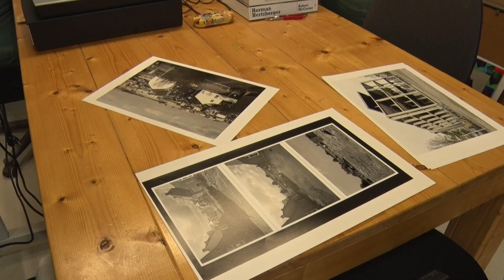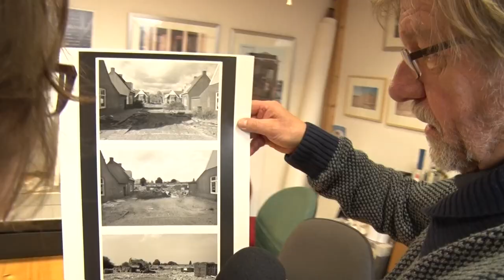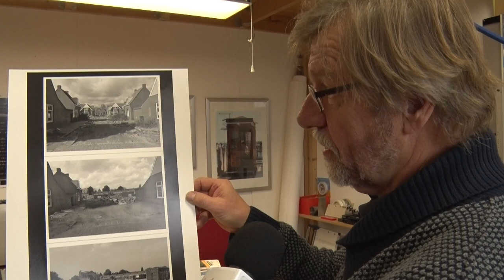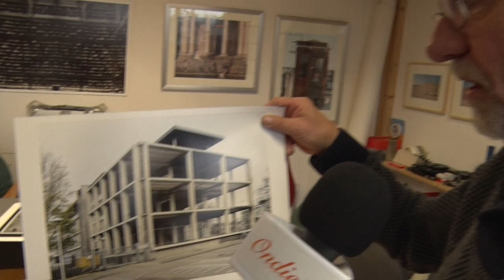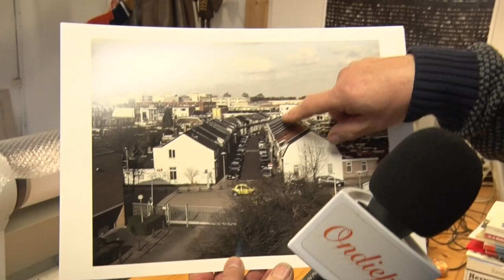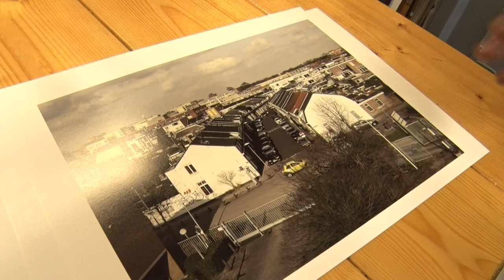Fotograaf Herman van Doorn